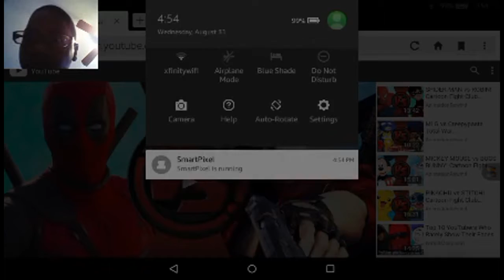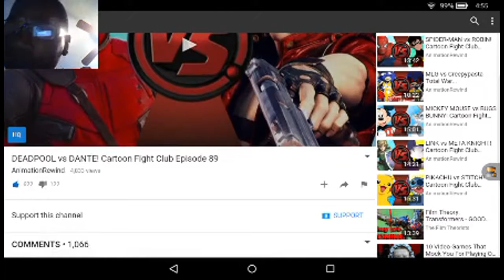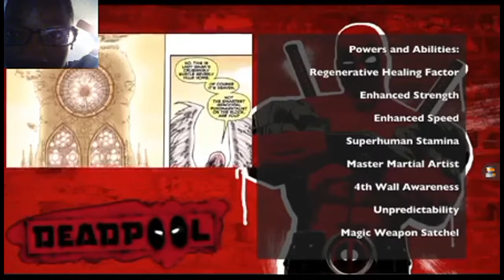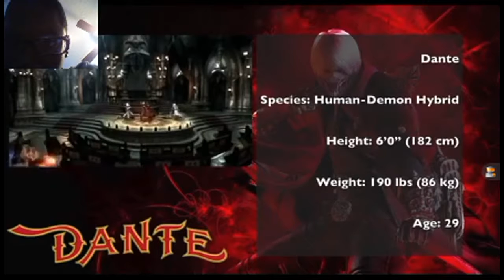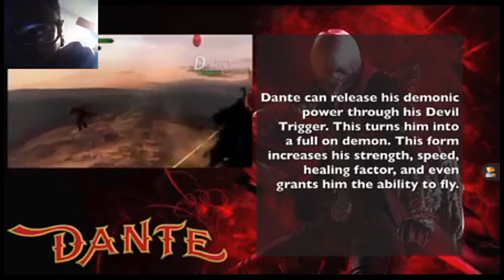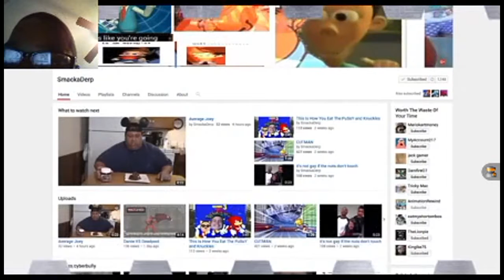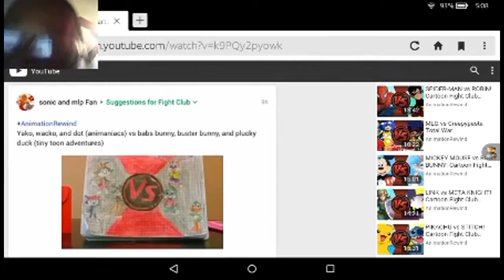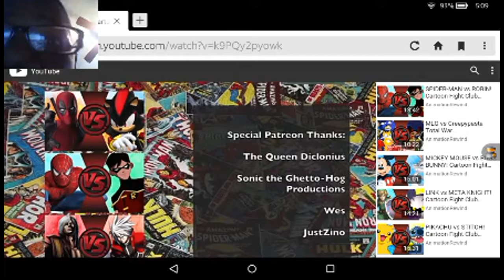Deadpool vs Dante reaction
I created this video with the YouTube Video Editor make sure to subscribe and like and comment and stay active on my channel the original video is right anyways guys I'll see you later